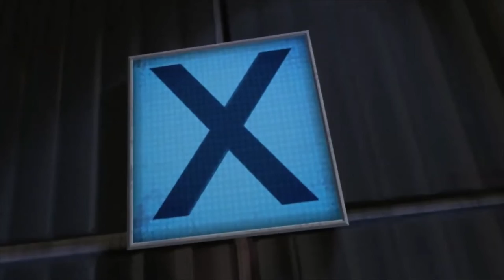Valve Trailers GMVs, Boston Dynamics Do You Love Me GMV Compilation - Thanks for 100 Subscribers!